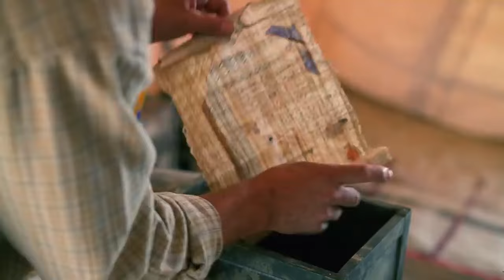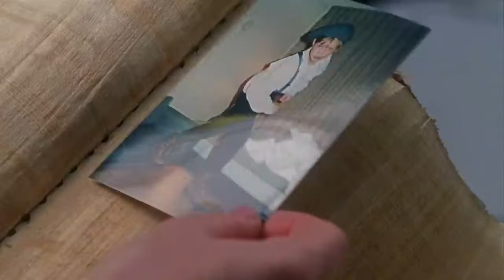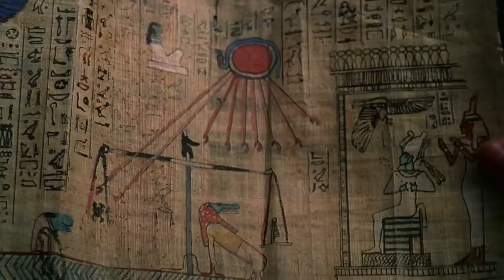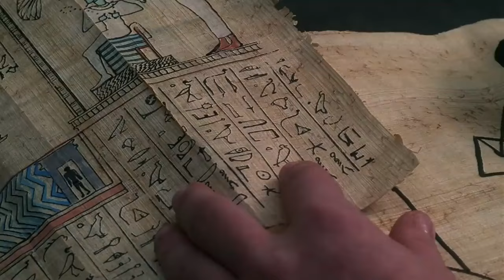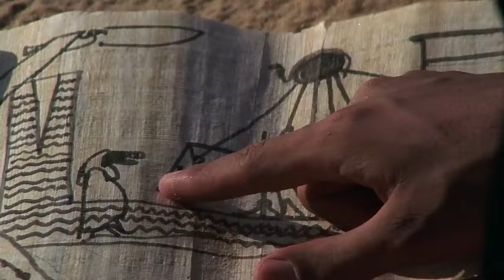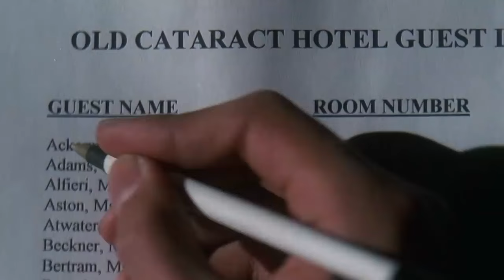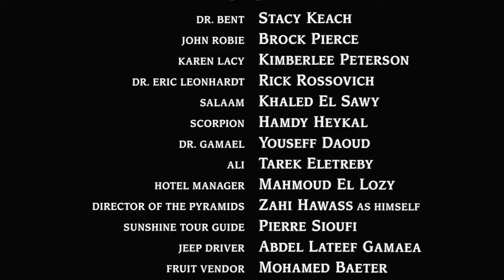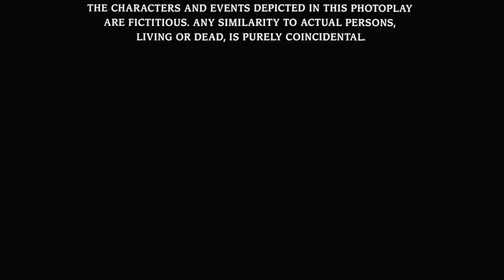Full Movie Legend Of The Lost Tomb 1997 Enjoy!!! @Everything New4U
Archaeologist Dr. Leonhardt (Rick Rossovich) unearths part of an ancient map that leads to the hidden tomb of Pharaoh Ramses II. Unfortunately, before he can put the document to good use, he's captured by the conniving Dr. Bent (Stacy Keach), who wants to get his hands on the pharaoh's riches. Leonhardt's son, John (Brock Pierce), and intern, Karen (Kimberly Peterson), then stumble upon the other half of the treasure map, and must journey into the desert alone to find Bent and save Leonhardt.